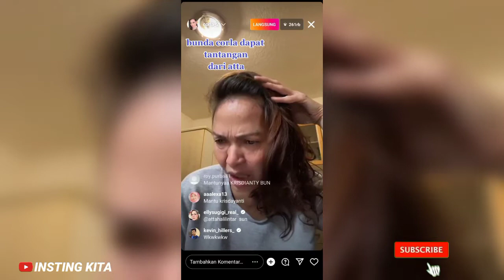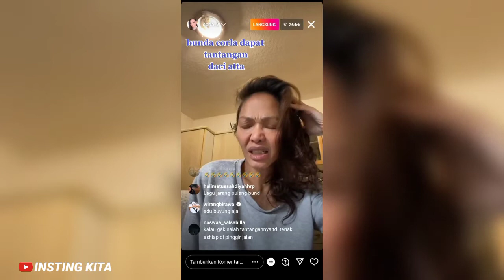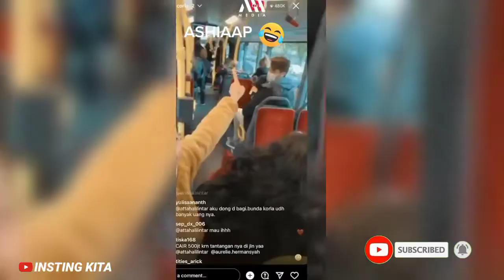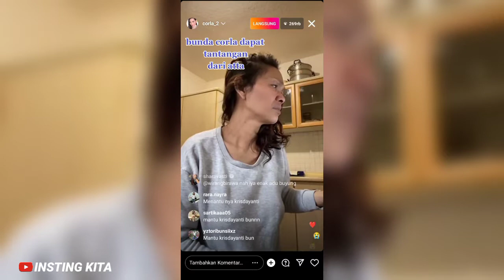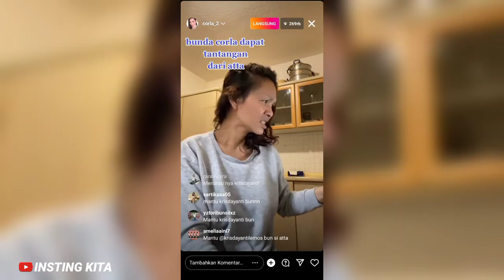Berhasil Taklukkan Tantangan Atta Halilintar, Bunda Corla Dapat Rp 100 Juta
Nama Bunda Corla kini tengah menjadi sorotan. Bahkan beberapa artis memberikan uang hingga ratusan juta untuk Bunda Corla.

Kali ini giliran Atta Halilintar yang memberikan tantangan untuk Bunda Corla. Atta memberikan tantangan untuk berteriak Ashiap di tempat umum.